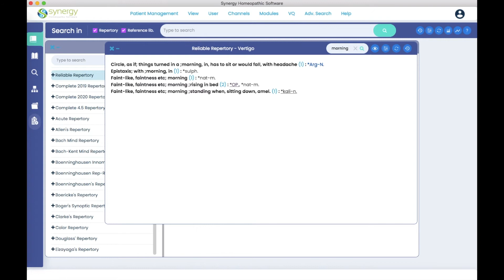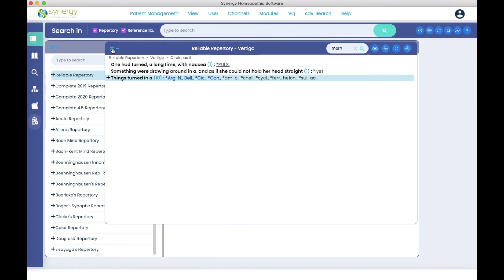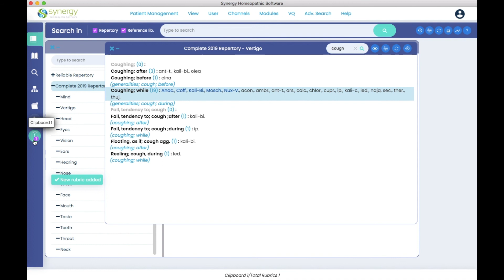Search within Repertory Module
Learn how search for rubrics within a repertory chapter by using a key word from your case as the search criteria. Find the exact rubric that you need!

Questions? An answer is a phone call a way! Contact your sales representative: